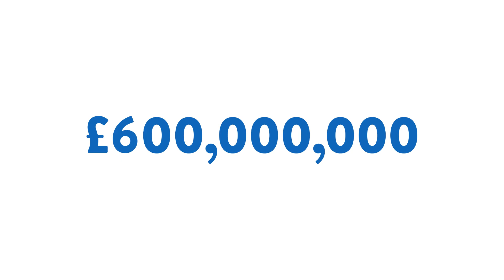Nature Calls – The problem with wipes explained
When nature calls, there is a world to save. Please bin the wipes and join the wave...

There are around 36,000 sewer blocks in Scotland every year. In 80% of cases wet wipes are to blame. The trouble is most wipes contain plastic. They don’t break down, which means they block sewer pipes and waste water treatment works. As a nation, we are spending millions annually tackling this problem. But the cost isn’t just financial. Due to climate change, Scotland now faces extreme rainfall. Then blocked pipes and drains overflow, dirty water and debris flood into our streets, rivers and seas. So, these little wipes cause huge environmental damage. The Nature Calls campaign is asking people to bin the wipes to protect nature.

JoinTheWave.scot